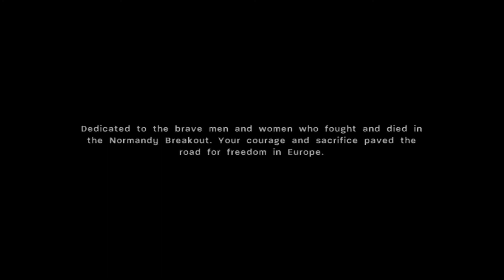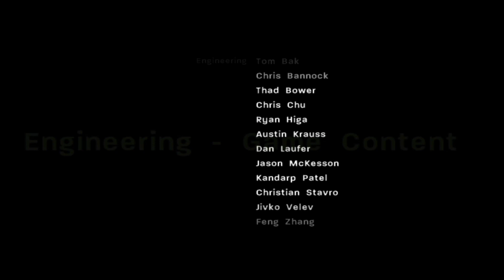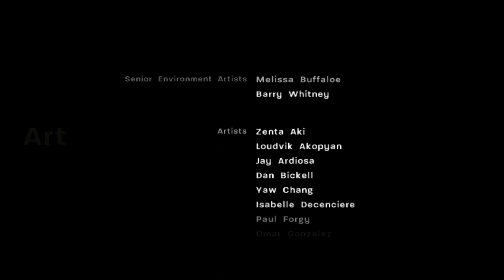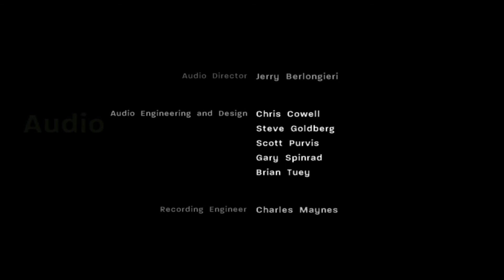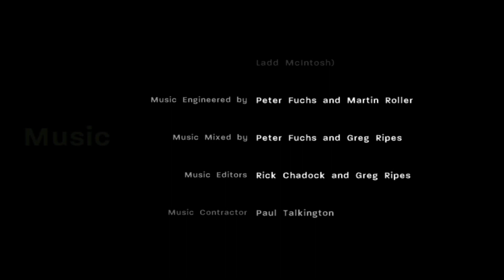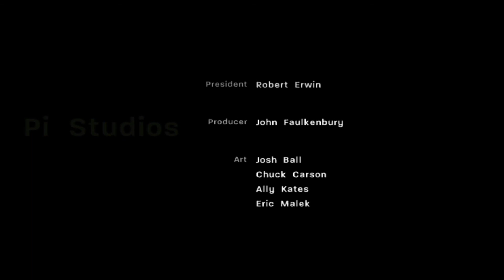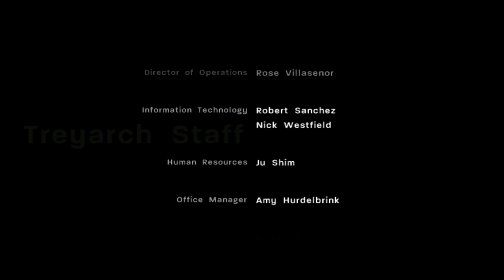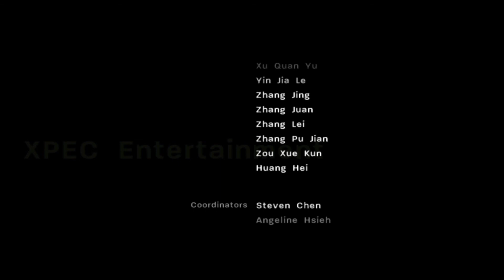Call of Duty 3 Episode 14 - FINALE -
We finish the game. Once again, Huge thanks to Dakota for allowing me to borrow the game in order to do this Let's Play. We finally close the Falaise Gap and liberate Paris!